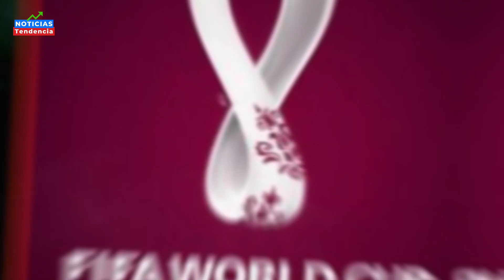LA VERDAD DETRAS DE LA AUSENCIA DE SHAKIRA EN INAUGURACION DE QATAR 2022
Previo al show de inauguración del Mundial de Qatar 2022, varios artistas se han pronunciado respecto al problema que existe en dicho país sobre los Derechos Humanos, y las críticas respecto a la comunidad de diversidad. Motivo por el cual varios artistas incluidos Shakira , se han negado a participar en el evento de fútbol; esta es la verdad detrás de la ausencia de la colombiana en la Copa del Mundo.